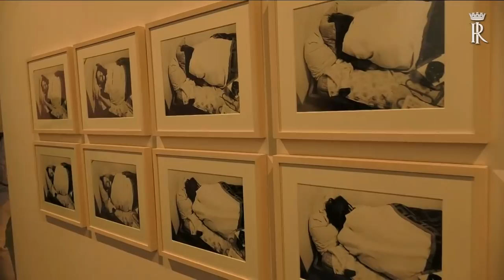Visita del Presidente Mattarella alla 57^esposizione internazionale d'arte "Viva Arte Viva"